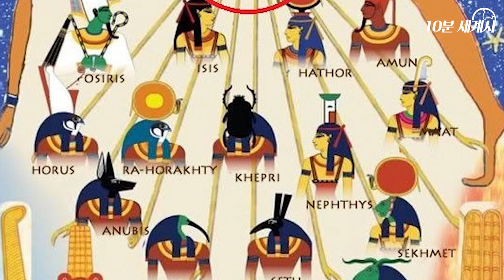고대 이집트 역사 8 : 룩소르신전 , 아톤신 [ 세계사 ]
고대 이집트 역사 8
룩소르신전
아톤신
세계사